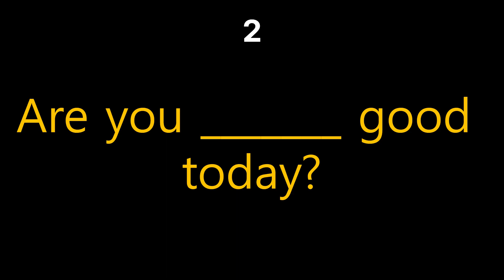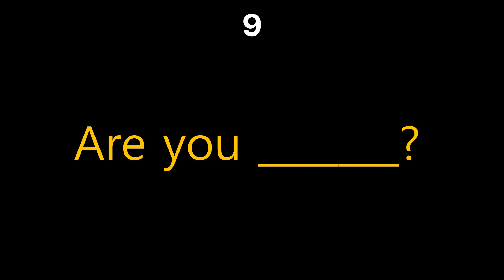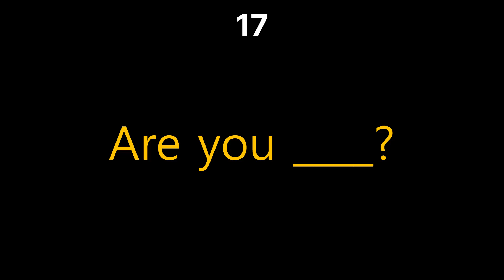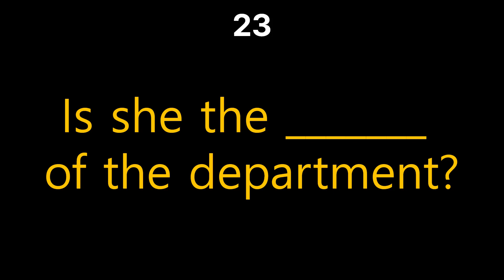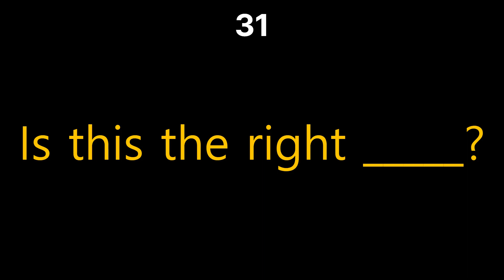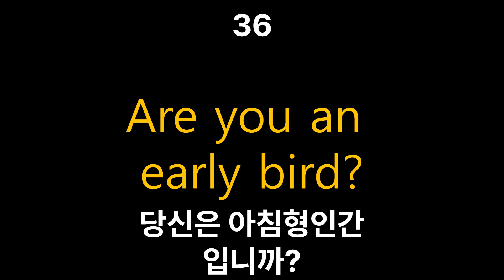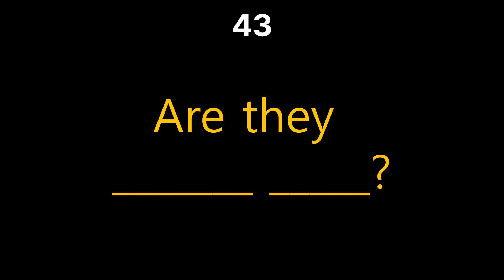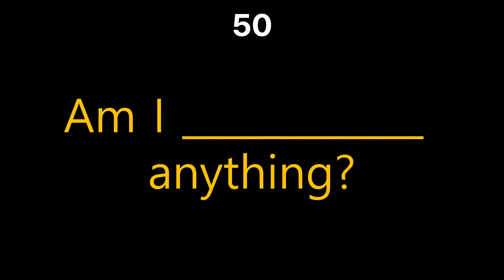Basic sentences - Question; Be verbㅣbe동사 의문문ㅣ왕초보ㅣ기본영어ㅣ독학ㅣ매일듣기ㅣ매일반복ㅣ혼자영어공부ㅣ들으면서 말하기ㅣ듣고 따라하기ㅣ패턴영어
Interrogative sentences for be verb
Be 동사로 의문문만들기
영어 왕초보를 위한, 듣고 따라하기 좋은 기본, 기초 문장입니다.
패턴영어 들으면서 공부하기
영어적 표현 익히기
그냥 틀어두세요
반복해서 들으면서 공부하는 영어공부 독학